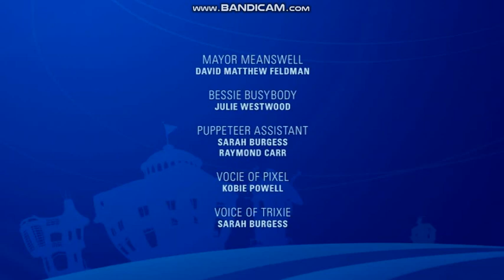LazyTown End Credits (Russian)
Warner Bros Discovery, Paramount Global, Cbeebies, Jetix A.K.A Disney XD & LTS GaroBaer Studios не Баньте!